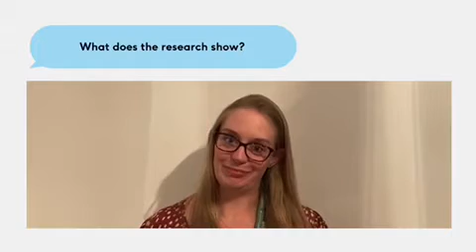Fertility and the Covid vaccination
In this video, Sheffield GP, Dr Frances Yarlett, gives advice on having the covid vaccination during pregnancy, if you’re trying to get pregnant now, or thinking about it in the future.
As well as being a GP in Sheffield, Dr Yarlett is also a clinical director at The Lowdown, the world’s first review platform for contraception. Check them out here The Lowdown or @get.the.lowdown on Instagram